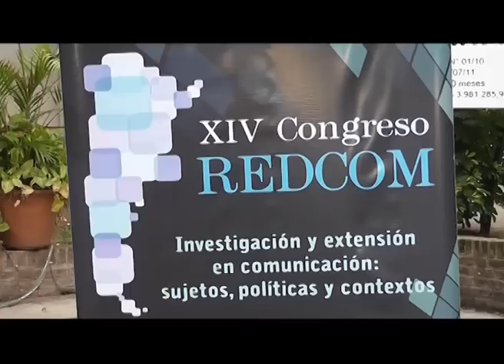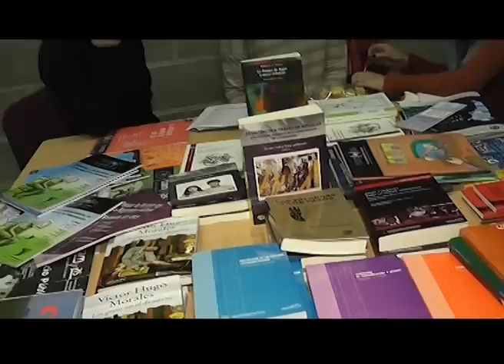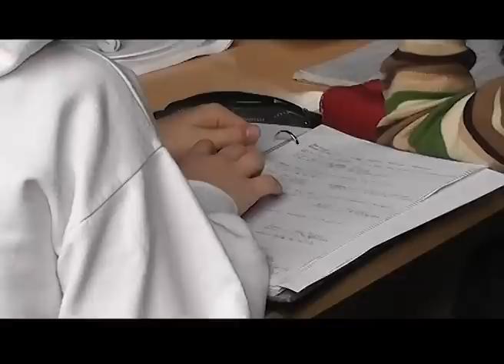Q.Noticias 2012 - Programa Especial RedCom